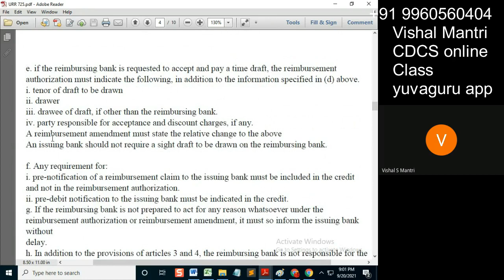CDCS class URR 19092021 watermark#shorts193